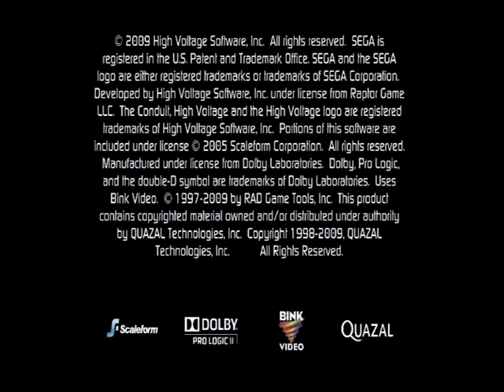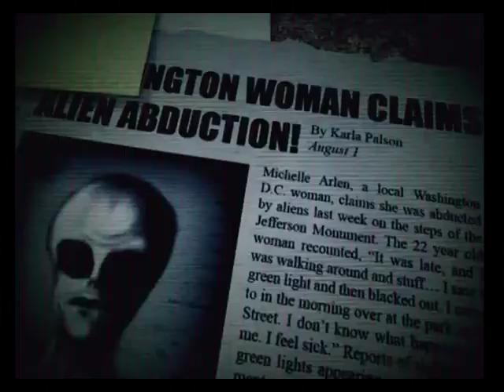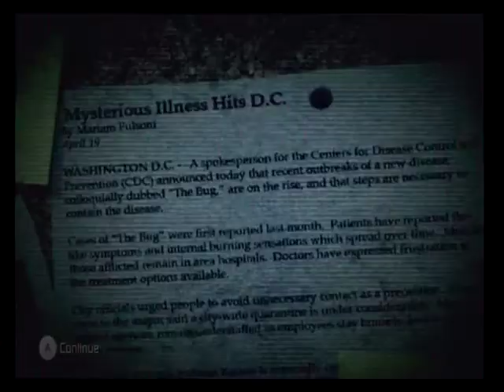The Conduit - Nintendo Wii - WiiQUEST #037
The Conduit is a first-person shooter video game developed by High Voltage Software for the Wii console and Android. The Conduit was first revealed by the developer on the video game website IGN on April 17, 2008 and on October 29, 2008, the developer announced that Sega had signed on to be the game's official publisher.The game was released in North America on June 23, 2009 in Europe on July 10, 2009,and in Australia on July 16, 2009.

Development of The Conduit began in October 2007.The game makes use of the Quantum3 engine, a game engine designed by High Voltage Software specifically for the Wii. The engine allows effects such as bump mapping, reflection and refraction, and gloss and detail mapping to be implemented in the game.[7] High Voltage Software's goal in creating the engine was to make The Conduit a competitive experience visually comparable to games on the PlayStation 3 and Xbox 360.

Join me on my WiiQUEST as i gameplay / lets play 10-15 mins of every PAL release of the Nintendo Wii.

With a vast library there will be plenty of turkeys and no doubt some hidden gems to find.Join me on the journey and see what we come across.My plan is to post a video a day of this quest :)

Commodore Amiga
Commodore 64
Nintendo NES
Mame Arcade
Playstation
Playstation 2
Zx Spectrum